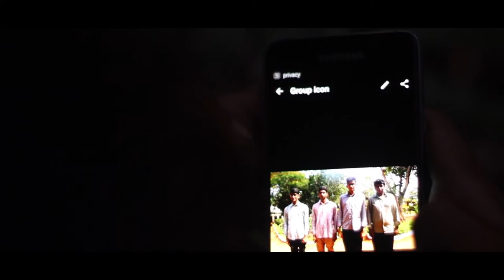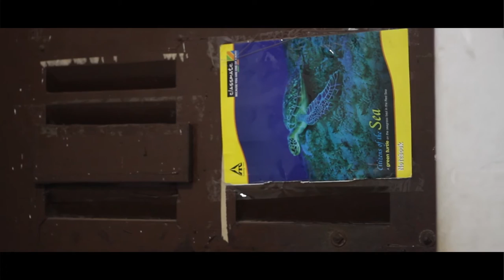Naaz - St. Thomas's Hall | Hall Day Documentary 2017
St. Thomas's Hall documentary 2016-17
80th hall day celebrations
Madras Christian College

    Joker And The Thief (Edit) - Wolfmother
    UMG
    On behalf of: Modular

    Spirit Bird - Xavier Rudd
    INgrooves
    On behalf of: SideOneDummy Records

    What Have We Become - Immediate Music
    HAAWK for a 3rd Party
    On behalf of: Immediate Music Premium

    Helpless Father - Jakes Bejoy
    SPIMusic
    On behalf of: Think Music

    Aaja (feat. Avneet Khurmi, Guri Gangsta) - Nucleya
    Believe Music
    On behalf of: Nucleya

    Deepak's Home - Jakes Bejoy
    SPIMusic